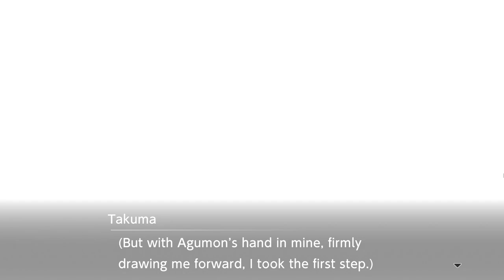Digimon Survive 55 (Saving the Whole World)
Find the game here on steam!

Digimon survive is a xcom style battler with a strong visual novel story.

I don't really have any social media accounts right now, I may make some in the future, If there is any form of viewer ship. Most of these get views in the single digits.